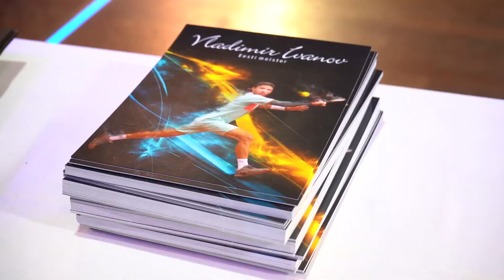Lastetennise pidu Victoria laeval 2019